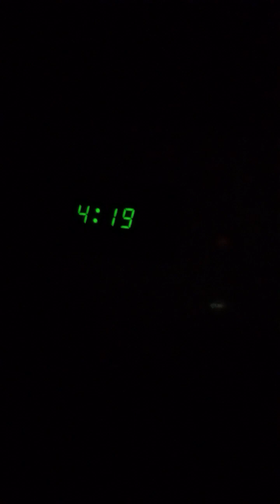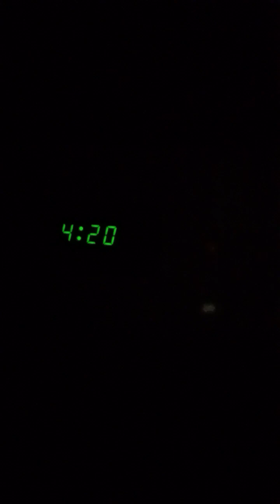Video Sin Editar - EPISODIO 15 - YOGA, PECTORALES & ABDOMINALES - EJERCICIOS EN CASA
👉 Desafío de 15 días
👍 Propósito: yoga, pectorales & abdominales
🎉 Hoy día15 - 16 Febrero 2023
15 minutos de yoga y estiramiento
15 minutos fortalecer pectorales y abdominales

la respiración consiste:
inhalar 3 segundo
mantener la respiracion 6 segundos
exhalar 9 segundos

Cada ejercicios son:
20 repeticiones de 3 series.

Toda persona tiene derecho y deber de moverse al menos 30 minutos al día.

yo no soy perfecto ni los resultados son perfectos. pero. este desafío, reto, de 15 días ayuda para que el espíritual, la mente y el cuerpo trabajen en equilibrio.